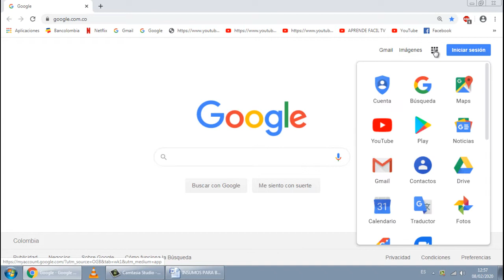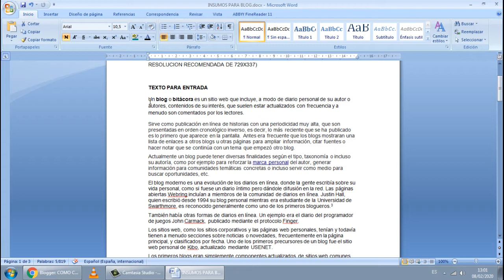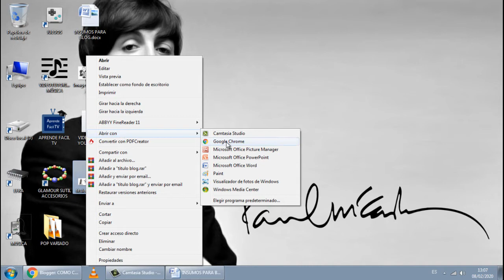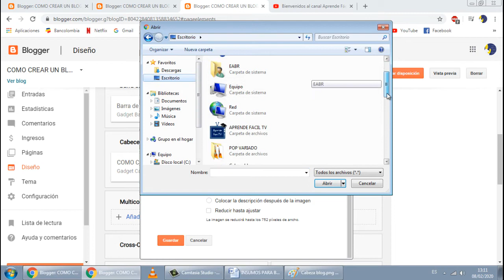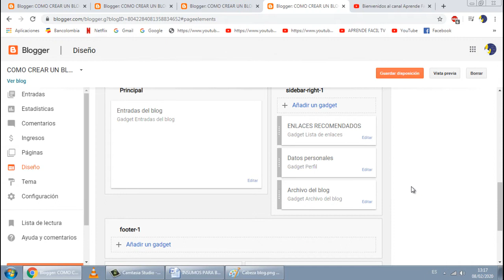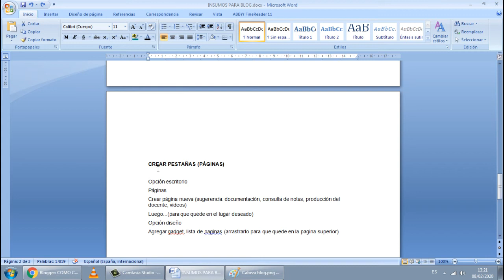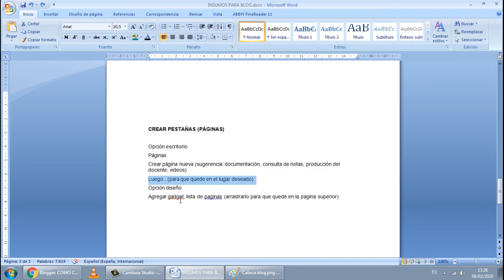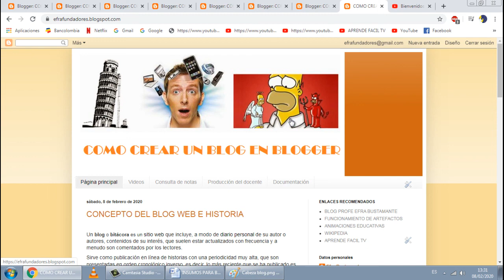Como 💻 CREAR un BLOG Web 🗒 [35 min PASO A PASO]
Aprende a crear un blog web paso a paso (Aprende Fácil TV)